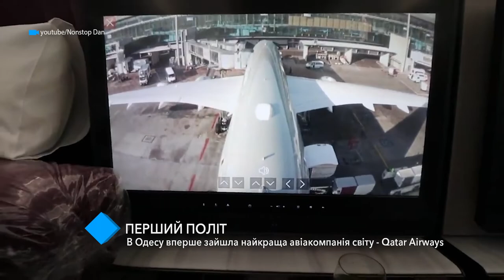В Одессу зашла лучшая авиакомпания мира – Qatar Airways